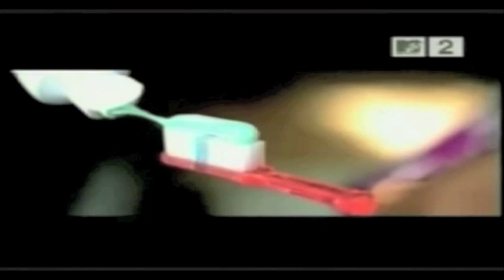"So Fresh, So Clean (In My White Tee)" by B-BOP & RCKSTDY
B-BOP and RCKSTDY are fearless, mutant machine-gun wielding thugs. They follow the orders of the evil supervillain Shredder, leader of the Foot Clan. Their names both originate from various genres of music: Bebop, a style of Jazz, and Rocksteady, a kind of Jamaican Music, a precursor to Reggae, and Military (Marching Band) music. B-Bop and Rocksteady used to be human, and part of a street gang that was employed by Shredder. They are now armed with machine-guns and automatic assault rifles, as well as various other types, makes, and models of firearms and laser weaponry from both Earth and Dimension X. In addition to being ruthless killers, they also know how to rock a party until the walls cave-in. When they are not out wreaking havoc they can probably be found back at the TechnoDrome working on some hot new isht for you to ride to.

B-BOP - Jonathan Lee Gableman
RCKSTDY - Amerigo G. Gazaway